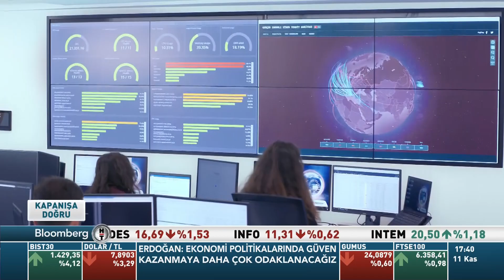IFW BloombergHT News-4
IFW BloombergHT News KAPANIŞA DOĞRU